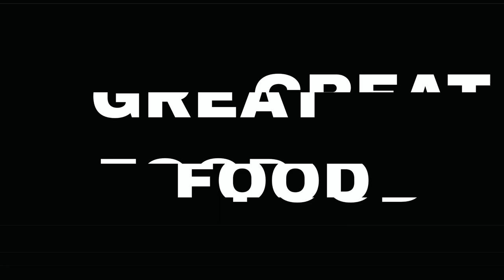Red Phone Booth - Miami/Brickell FL (Summer 2023)